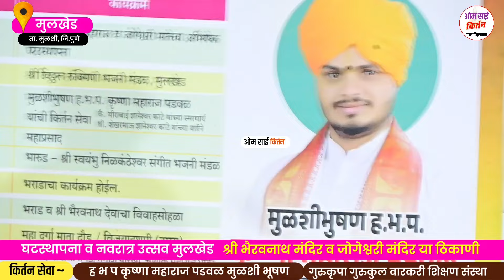मुलखेड ता.मुळशी!! नवरात्र उत्सव विशेष!! ह भ प मुळशी भूषण कृष्णा महाराज पडवळ